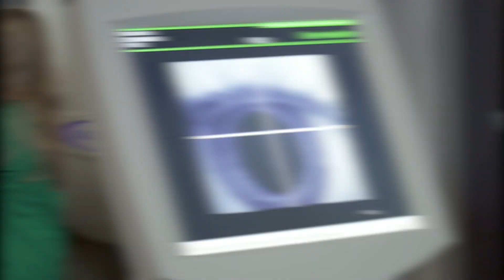FSCJ Ophthalmic Technician Program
The Ophthalmic Technician Associate in Science (A.S.) program prepares students for entry level employment in medical and surgical eye care. Ophthalmic technicians are in high demand and perform ophthalmic testing and patient services under the direction and supervision of a licensed ophthalmologist. The curriculum focuses on professional courses with classroom and laboratory instruction. Students gain clinical experience in the practicum rotations at local ophthalmic clinics and practices.